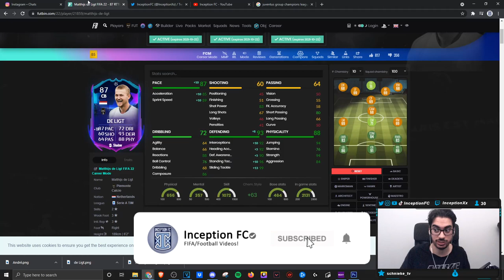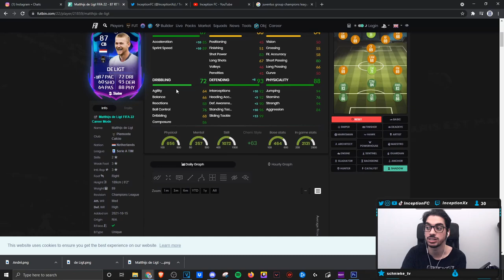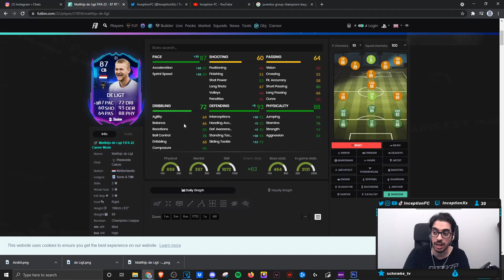87 RTTK DE LIGT PLAYER REVIEW! SBC ROAD TO THE KNOCKOUTS DE LIGT - FIFA 22 ULTIMATE TEAM